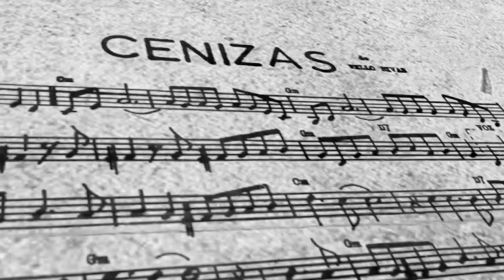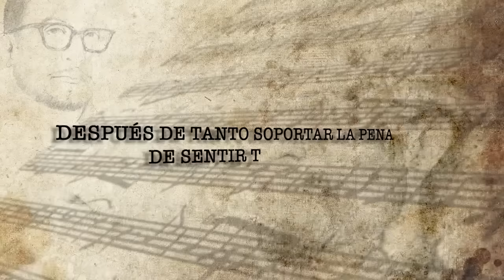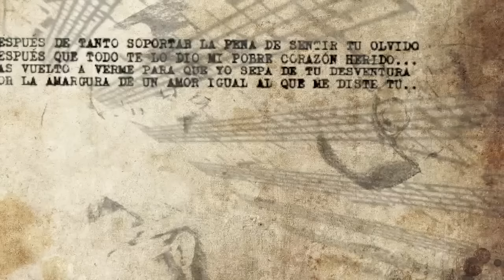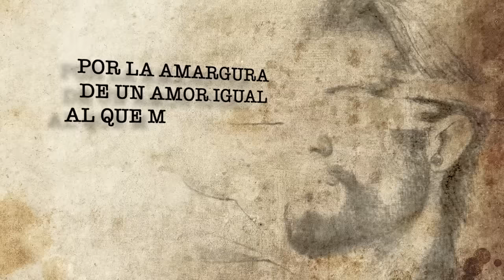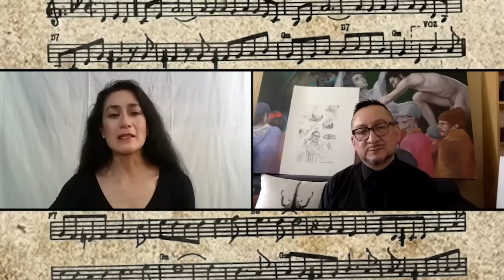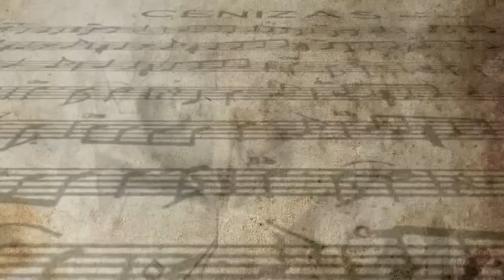Raúl García Sangrador dibuja "Cenizas" en El Arte de la Canción, con Avelina Lésper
Raúl García Sangrador interpreta "Cenizas", del maestro Wello Rivas.